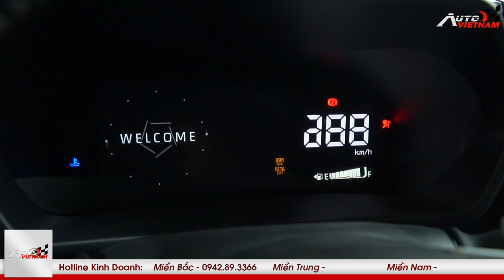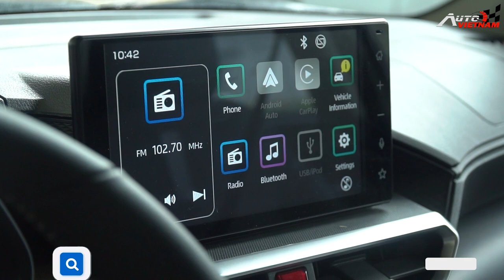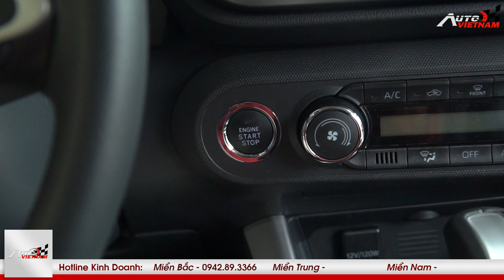Đánh giá Toyota Raize 2022 kèm giá bán mới nhất.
-Cảm ơn quý vị và các bạn đã tham gia theo dõi về chiếc Toyota Raize. Mọi chi tiết xin vui lòng click vào đường links này
-THIẾT KẾ WEBSITE Ô TÔ CHUYÊN NGHIỆP